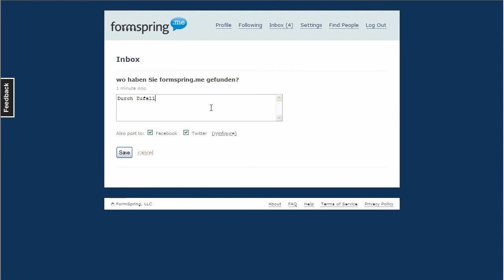formspring.me - Michael Klems erläutert den Einsatz bei infobroker.de - Teil 1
In mehreren Teilen wollen wir bei infobroker.de den Einsatz von dokumentieren. In Teil 1 geht es im wesentlichen um die Entdeckung der ersten Möglichkeiten für uns als Informationsvermittler